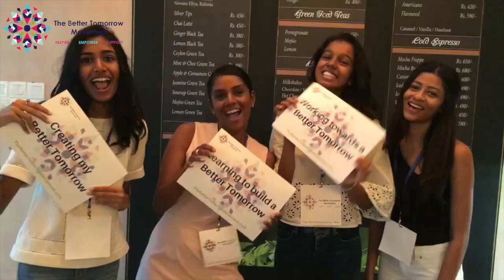Good Human Series: Free Your Mind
We hosted our second GoodHumanSeries Our inspiring speaker, Nivendra Uduman, gave us a personalized account of his journey, “Footsteps to Freedom” – a 550 km walk from Dondra Head to Point Pedro. Nivendra shared with us his heartwarming experiences with the people of Sri Lanka as he took on the task of conducting 100 workshops across the island to create awareness on mental health. The mammoth task, he said, was made possible with “a team of kindness” that broke barriers, connected hearts, and spread the message of mental health awareness. While the audience was encouraged to open up about what vulnerability meant to them, Nivendra highlighted that it is not a weakness but a source of love, empathy, and joy – all it takes is a little courage and hope to realize that there is nothing wrong in seeking help or admitting that you are not okay. He also articulated the very simple yet profound ways of promoting mental health. Whether it be through music, a hug, or a simple “hello” mental health awareness can happen anywhere, any place, at any time. Other key talking points included the importance of family, the significance of human connection, the need to express your feelings no matter how uncomfortable, and how to face failures in life. Nivendra concluded that “we must not just take experiences away, but also information.” So here are some important hotline numbers you should save in your phone: Sumithrayo - 2692909 CCC- 1333 A massive thank you to our generous hosts, Tea Avenue for having us today!